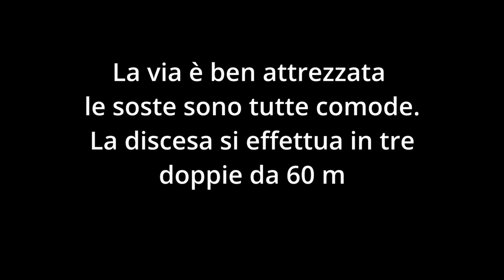Amen , gioiello di granito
Imperdibile itinerario su placca in Val Vanoi, monte Turgion